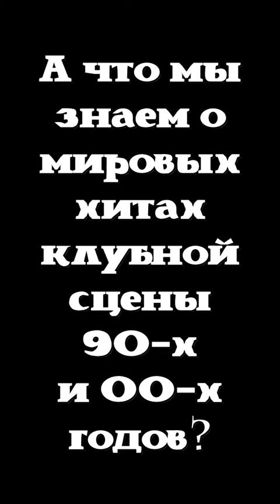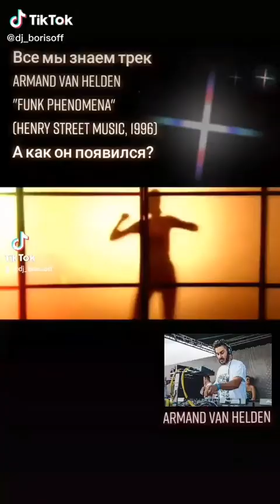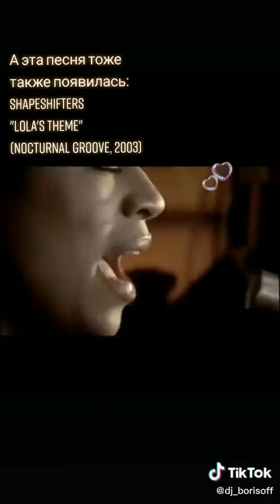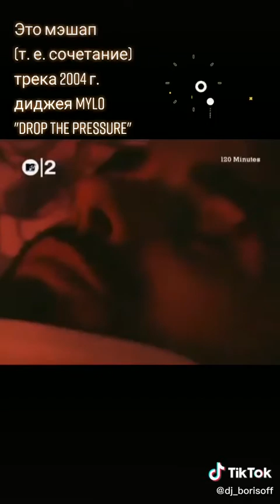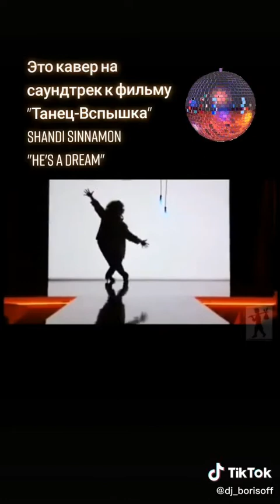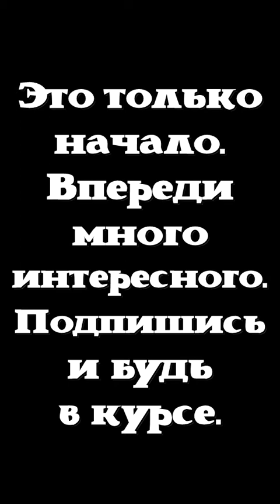Мировые хиты танцевальной клубной сцены. Часть 1.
Все мы знаем и любим эти песни! На некоторые из них сегодня сделали модные каверы (ужасные, конечно, по сравнению с оригиналом). Но и оригиналы могут оказаться не оригиналом. Давайте разбираться!

ТРЕКЛИСТ:
01. Madison Avenue - Don't Call Me Baby
02. Armand van Helden - Funk Phenomena
03. Armand van Helden - My My My
04. Armand van Helden - You Don't Know Me
05. Michael Grey - Borderline
06. Michael Grey - Weekend
07. Room 5 - Make Luv
08. Agent Sumo - Ain't Got Time To Stop
09. Shapeshifters - Lola's Theme
10. Stardust - Music Sounds Better With You
11. Spiller - Groovejet
12. Modjo - Lady (Hear Me Tonight)
13. Mylo & Miami Sound Machine - Doctor Pressure
14. The Bucketheads - The Bomb!
15. Deep Dish - Flashdance
16. Junior Jack - Stupidisco